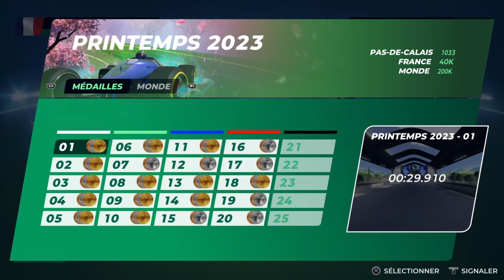la difficulté ce fait sentir (part 4)